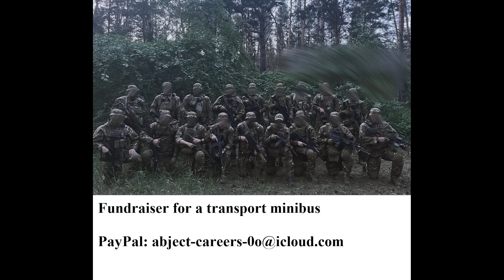Drone Strike At Krasnodar Oil Refinery - Afipsky Oil Refinery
Another drone strike on Russian territory, this one targeting an oil depot in Afipsky, Krasnodar.